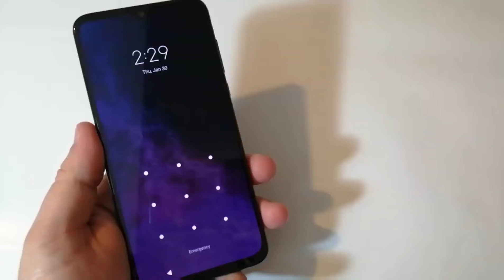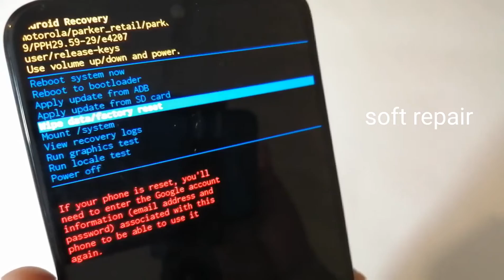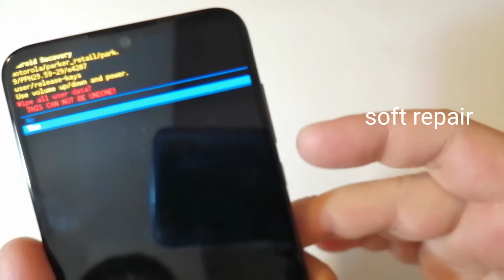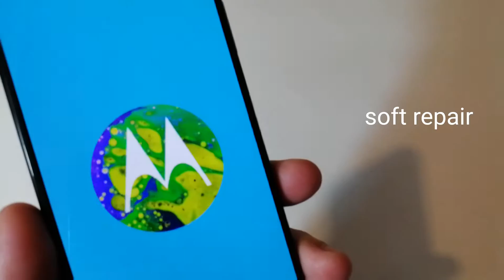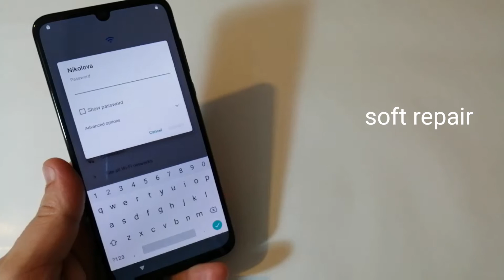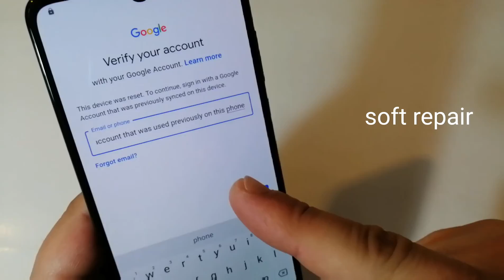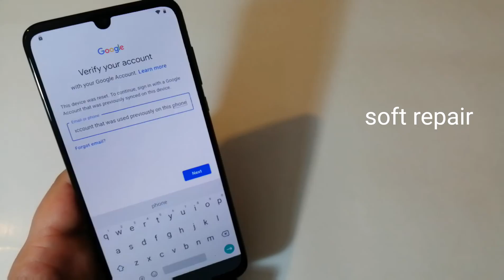Hard Reset Motorola Moto G8 Plus XT2019. Remove pin, pattern, password lock.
Hard reset Motorola one zoom unlock pin, pattern
Hard reset Motorola moto e6 plus unlock pin, pattern
Hard reset Motorola one hyper unlock pin, pattern
Hard reset Motorola moto G8 play  xt2015 unlock pin, pattern
Hard reset Motorola moto E6 play unlock pin, pattern
Hard reset Motorola moto g8 plus  xt2019 unlock pin, pattern
Hard reset Motorola one macro  unlock pin, pattern
Hard reset Motorola one action unlock pin, pattern
Hard reset Motorola moto z4 unlock pin, pattern
Hard reset Motorola one vision unlock pin, pattern
Hard reset Motorola moto g7 plus unlock pin, pattern
Hard reset Motorola moto g7 power  unlock pin, pattern
Hard reset Motorola moto z3 play unlock pin, pattern
Hard reset Motorola p30 unlock pin, pattern